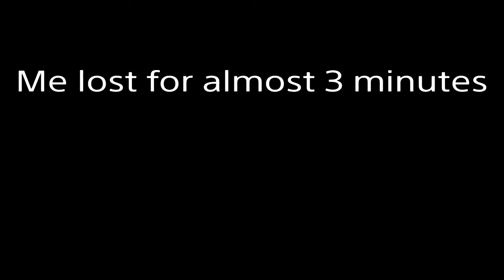FORTRESS OF SORROW | Uncharted: Drake's Fortune - Part 4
We found the map, now we just need to find Elena.